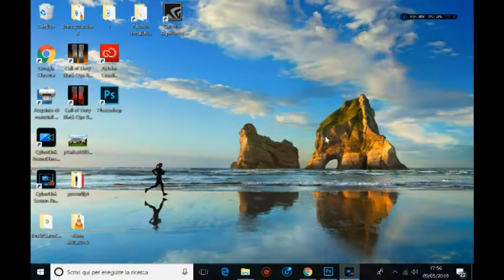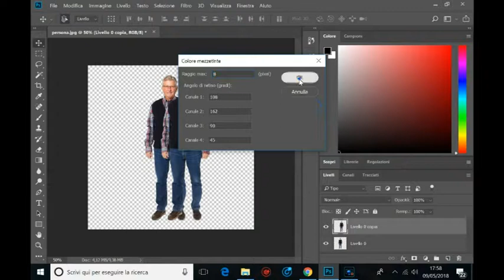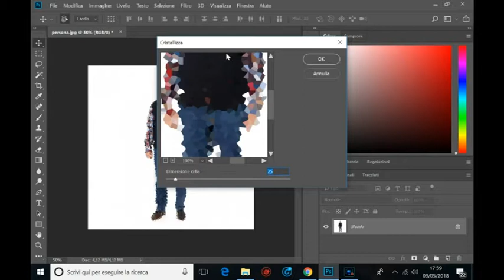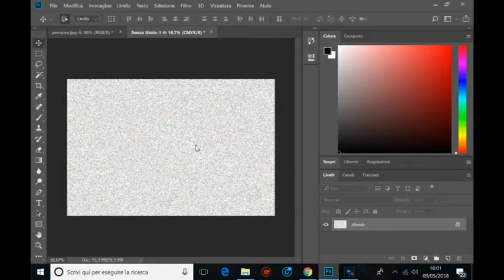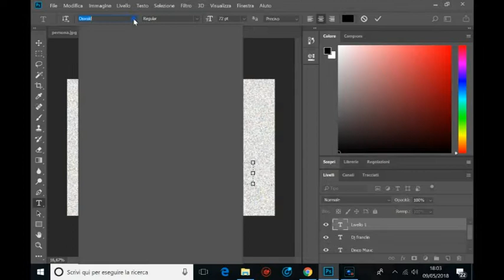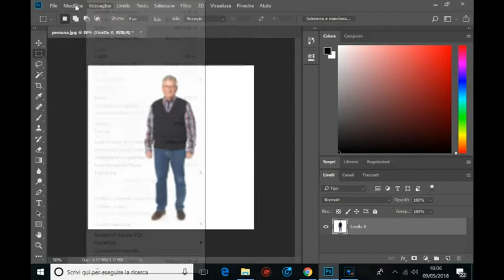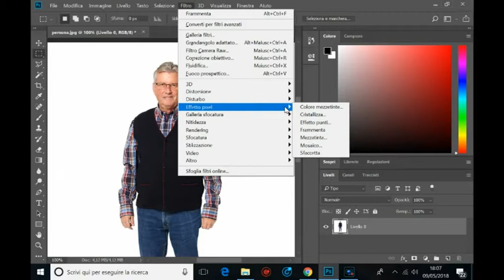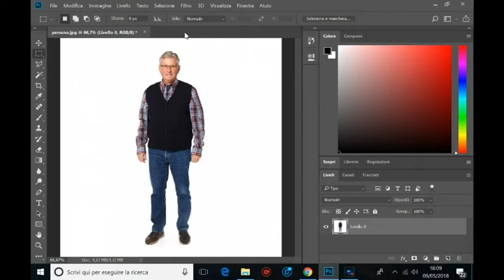Tutorial Adobe Photoshop 2018 (Inserire nell' immagine i FILTRI effetto pixel)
Tutorial dalla A alla Z a puntate per conoscere e saper usare adobe photoshop 2018
programma di grafica.Oggi vedremo come inserire nelle immagini i FILTRI ed in particolare ci dedichiamo a quelli EFFETTO PIXEL e iniziare a conoscere le funzionalità di questo programma. Buona visione